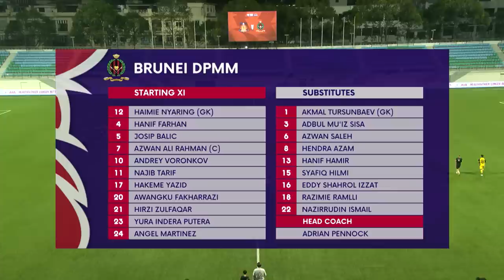Three STUNNING goals! | 2023 Singapore Premier League: Hougang vs DPMM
Score: 0-3 (Hakeme Yazid 31’, Yura Indera Putera 48’, Josep Balić 90’+4)